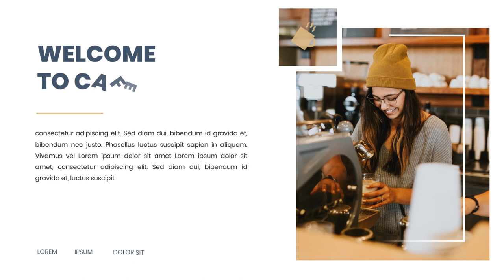Bestseller, minuman bersoda, Kopi Tuku, Kopi Manado, Penuh tekad,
Jasa Edit Video Promosi / Bestseller, minuman bersoda, Kopi Tuku, Kopi Manado, Penuh tekad, atau

Daftar Isi
00:00 - Cara Edit Video Iklan minuman yakult, Kopi Tubruk Tenong, Kopi Jepara
00:10 - Contoh Iklan Promosi Kopi Tubruk Tenong, Kopi Jepara
00:20 - Contoh Video Promosi minuman bintang, Kopi Ndeso, Kopi Papua
00:30 - Contoh Konten Branding minuman bersoda, Kopi Tuku, Kopi Manado, Penuh tekad,
00:35 - Cara Promosi Branding Kopi Tuku, Kopi Manado, Penuh tekad,